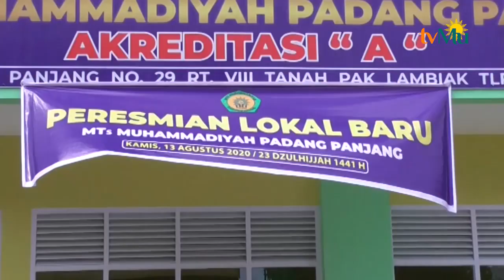MTs Muhammadiyah Kauman Tambah 4 Kelas Baru dari Alumni